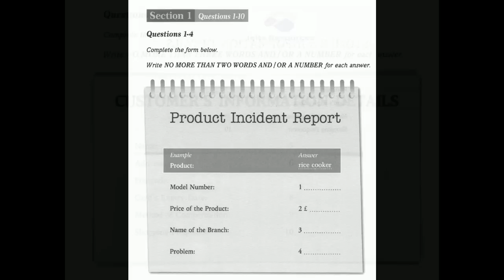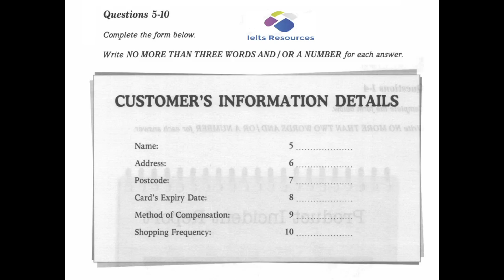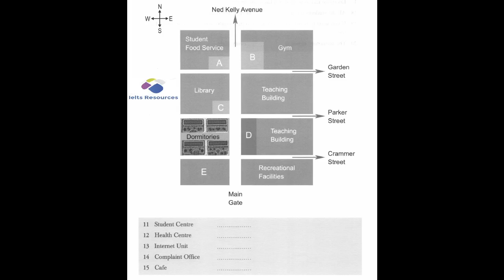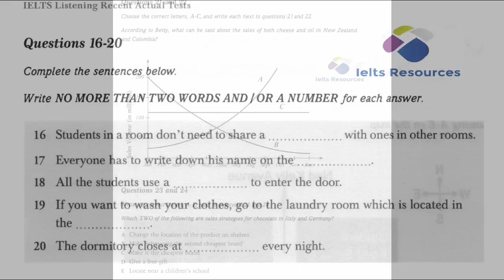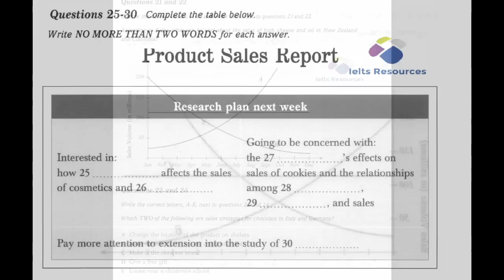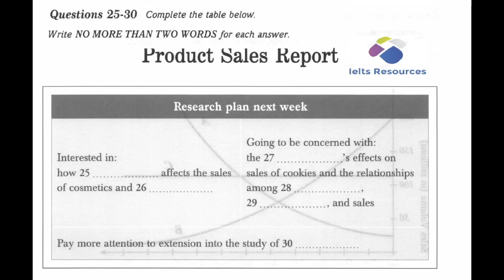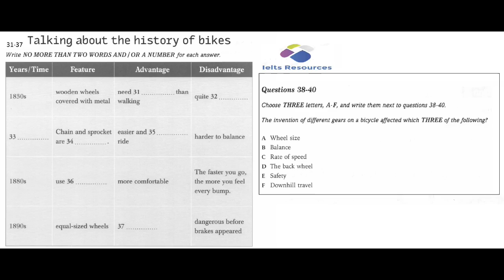Ielts Listening Test From Past Real Exam #7 With Key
Ielts Listening Test From Actual Exams
Ask Your Questions In Comments i Will Try To Solve Them